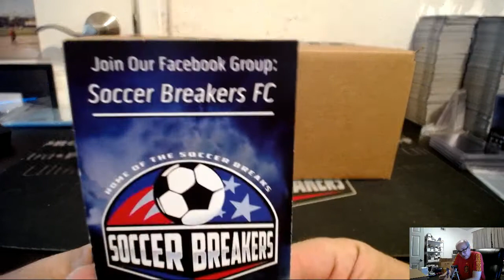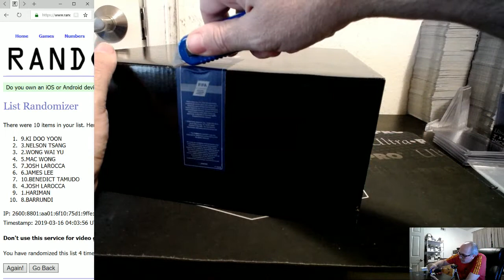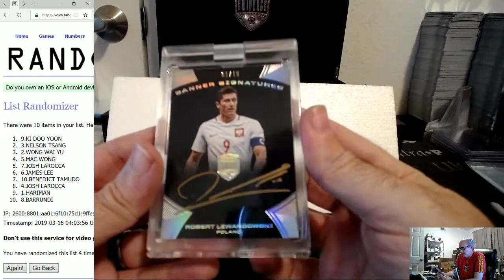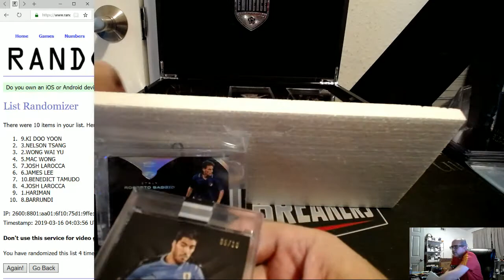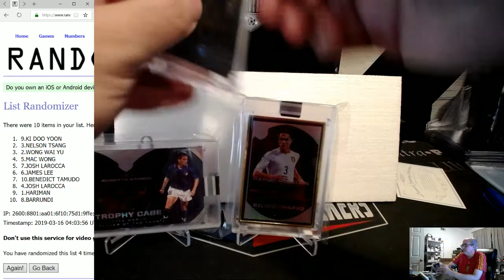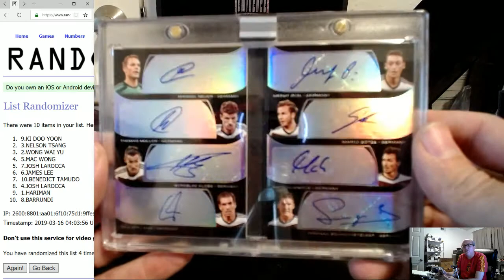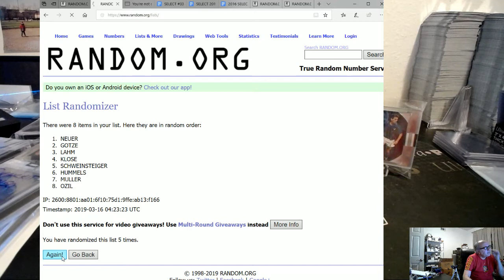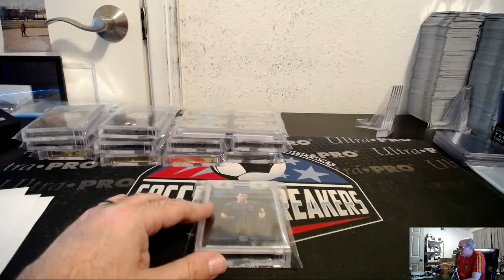2018 PANINI EMINENCE WORLD CUP SOCCER 1 BOX PICK YOUR PLAYER PYP CASE BREAK #150